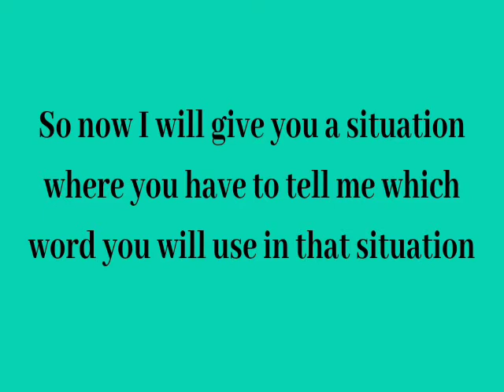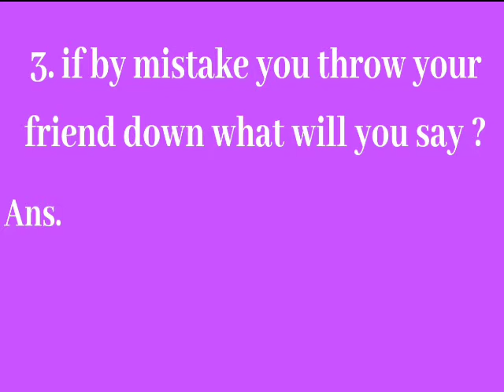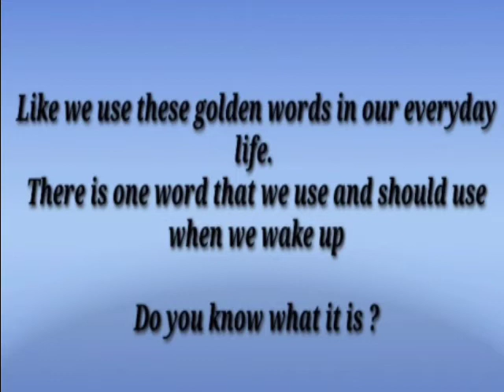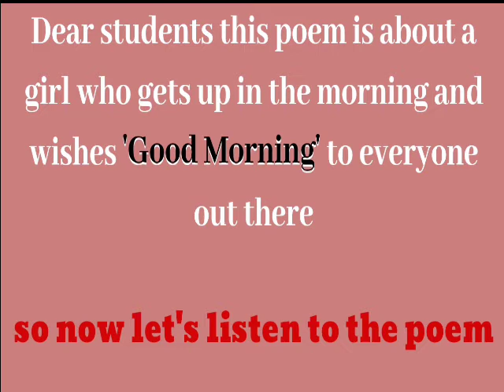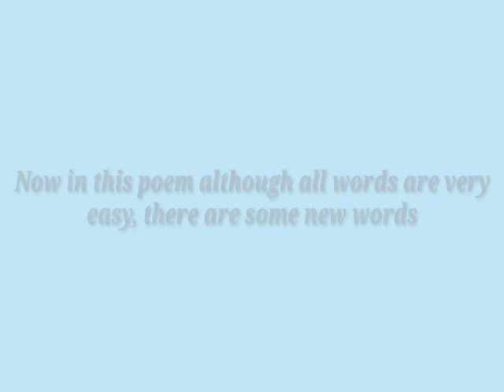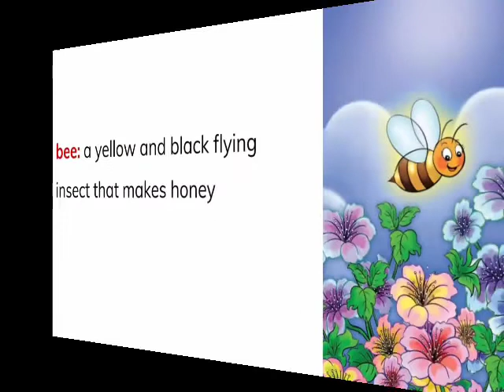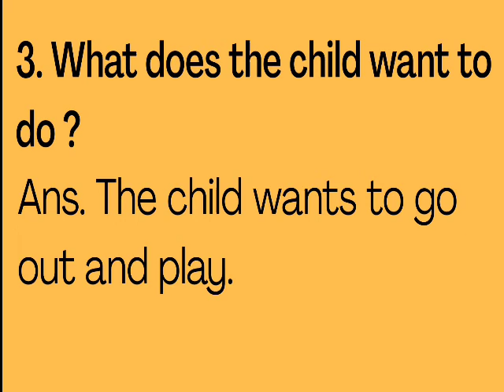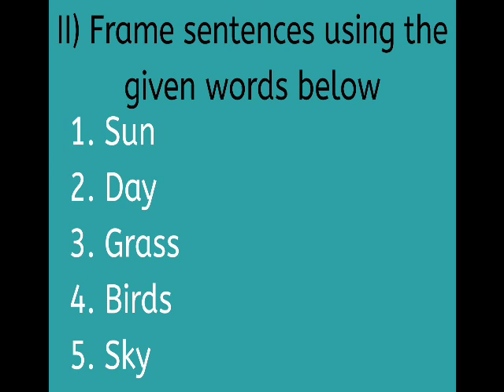English | class 3 | 'Good Morning' | Poem